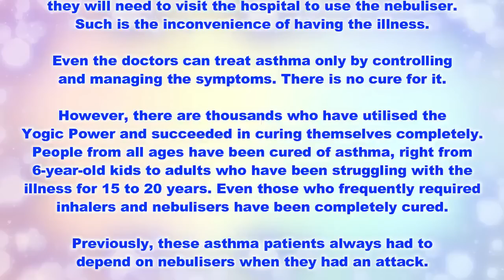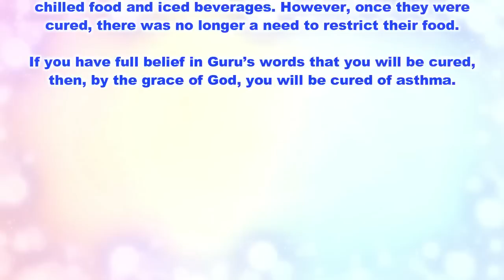RPT Dato' Sri Guruji's Words of Wisdom 04 07 2019